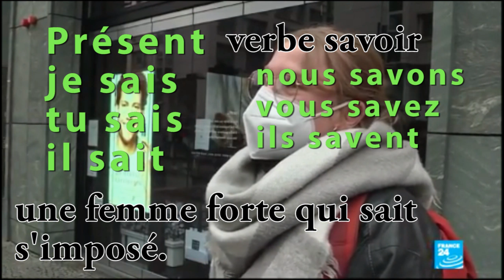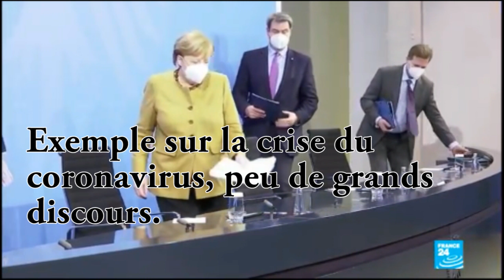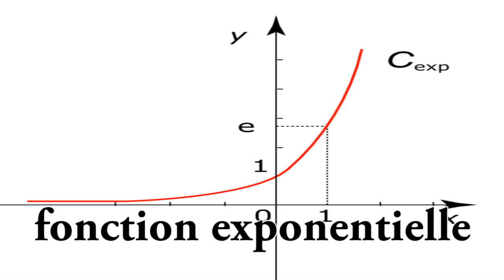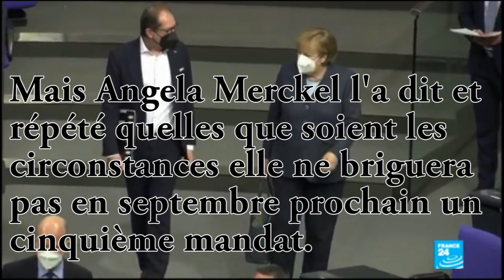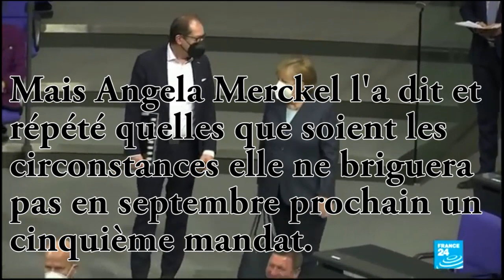Angela Merkel, irremplaçable dans le cœur des Allemands ،فرنسيتك عبر الصحف و المواقع